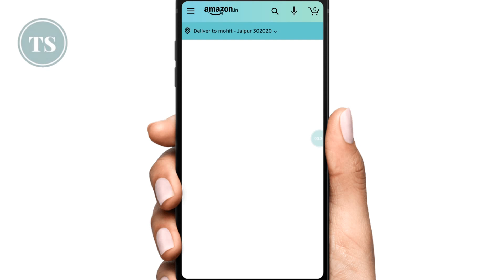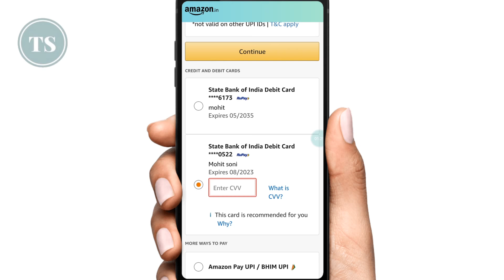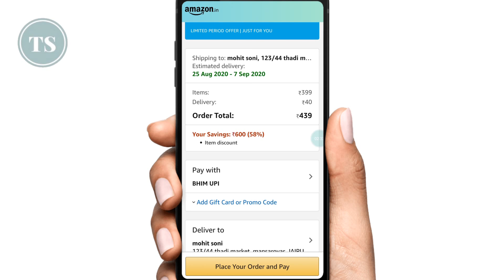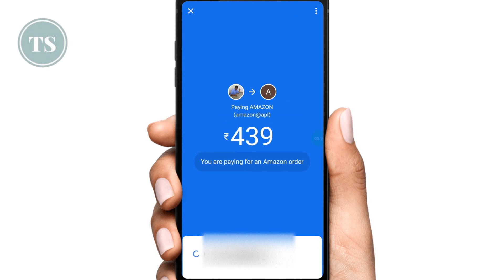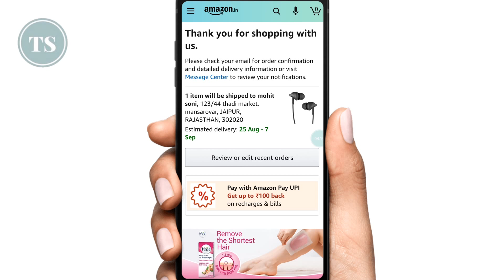Amazon par UPI id se Payment kaise kare? Amazon pay using upi | amazon payment by google pay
Amazon ki website par saaman purchase karna agar aapko bhi pasand hai to iss video me mein aapko batane wala hu kese aap Amazon website ya application par UPI id ke through payment kar sakte ho, yes aap Amazon ki website par credit card debit card payments ke alawa aap Amazon par upi id ko use karke bhi payment kar sakte ho..

Iske liye bus aapke pass UPI is honi chaiye aap Gpay upi id, yaani google pay upi id bhi use kar sakte ho, iske alawa aap phonepe upi ya paytm upi use krke bhi amazon par payment kar sakte ho aur item purchase kar sakte ho.. aap  amazon upi id bhi use karke payment kar sakte ho.. Iss video me mene aapko google pay upi id ka use krke pay krna sikhaya hai.. i hope video aapko pasand aaya hoga.. Thanks for watching the video.. :-)

Dosto, i hope mene aapke sabhi dounts iss video me clear kiye honge, agar aapko iske alawa koi help chaiye ya aapka koi question hai to aap comment section me puch sakte hai..

4) How to Check Bank Balance | किसी भी बैंक का बैलेंस कैसे चेक करे अपने मोबाइल में